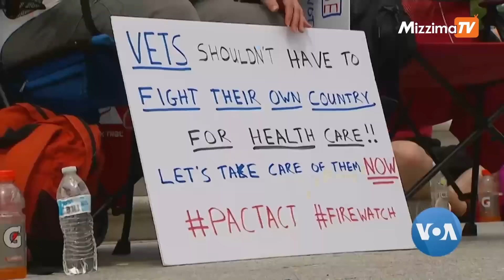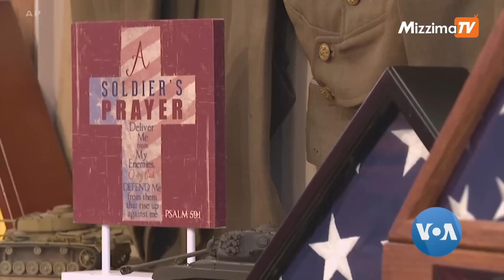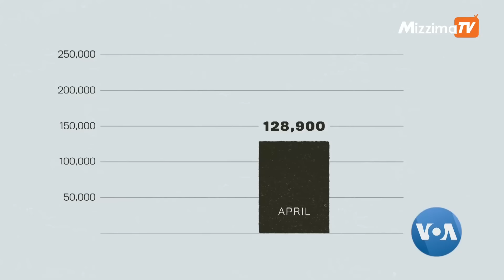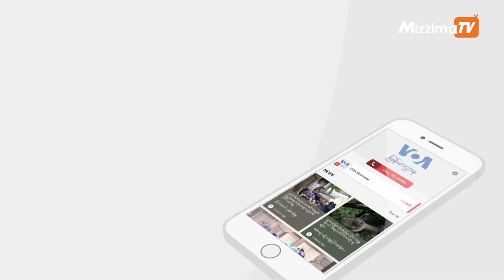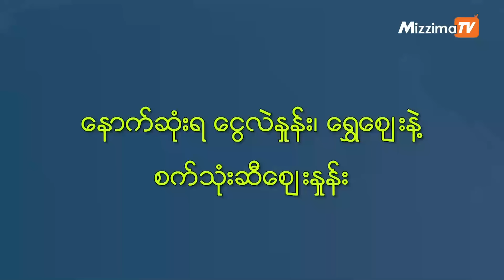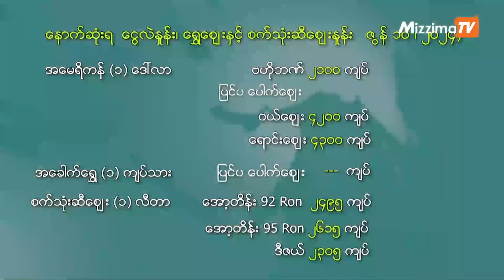မဇ္ဈိမအတွက် ဗွီအိုအေ သတင်းလွှာ၊ (ဇွန်လ ၁၁ ရက်၊ အင်္ဂါနေ့)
စစ်မှုထမ်းဟောင်းတွေနဲ့ သမ္မတလောင်းရွေးချယ်မှု၊ အမေရိကန်အနောက်တောင်နယ်စပ်က တရားမဝင် ဝင်ရောက်သူများ၊ ဒီလို စိတ်ဝင်စားစရာ နိုင်ငံတကာသတင်းဆောင်းပါးတွေအပြင် နောက်ဆုံးရ ငွေကြေးဈေးကွက် သတင်းတွေကို ၂၀၂၄ ခုနှစ်၊ ဇွန်လ ၁၁ ရက်၊ မဇ္ဈိမအတွက် ဗွီအိုအေ အစီအစဉ်မှာ ကြည့်ရှုနိုင်ပါတယ်။